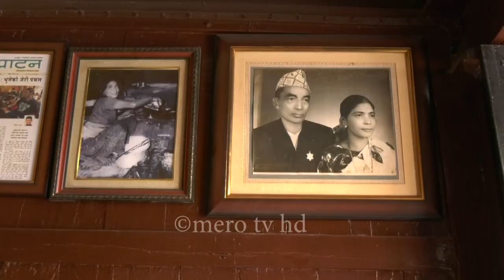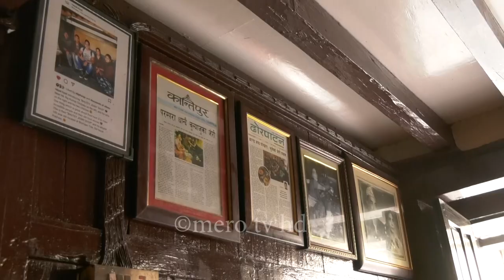८० बर्ष अगाडी देखि जेरी बेच्ने परिवार अहिले मासिक लाखौ रुपैया कमाउँदै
८० बर्ष अगाडी देखि जेरी बेच्ने परिवार अहिmे मासिक लाखौ रुपैया कमाउँदै                       || Mero tv HD